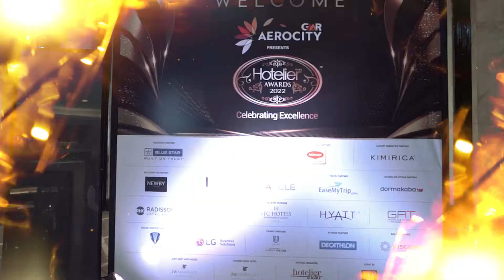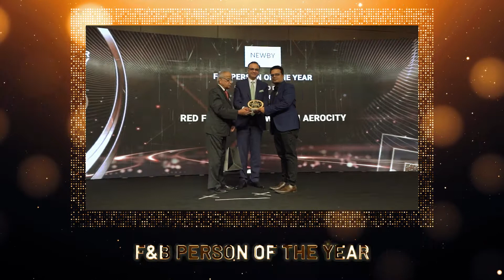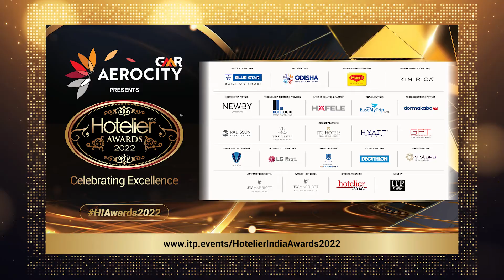13th Annual Hotelier India Awards 2022 - Glimpses from the Celebration of Excellence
India boasts some of the most glamorous hotels in the world, with representation from all of the major hotel chains, as well as its own collection of regional hotel brands offering international services with a traditional touch. With properties promising state-of-the-art facilities and luxury services, hotel employees are continually pushed to go the extra mile. Yet, how often do we acknowledge those working behind the scenes — the people responsible for those perfectly made beds, hidden cables and gleaming corridors? All too often the spotlight is placed on the design and architecture, the marble lobbies or the crystal chandeliers, and the company CEOs driving the growth the region is so famous for.

The Hotelier India Awards aims to redress the balance. They reward the often-unrecognised individuals that make the region’s hotels some of the very best in the world. They give those back-of-house heroes that so often go unnoticed their chance to shine and bask in the glory bestowed upon them by their peers. Now in its 13th Year, the Hotelier India Awards recognises a broad range of front and back of house roles, from housekeeping managers to chefs, marketing experts to engineers and HR professionals to revenue managers.

Reflective of the triumphant bounce-back seen in the industry, the Hotelier India Awards 2021 was the largest in its history. With almost 1400+ submissions, Hotelier India Awards 2021 brought about more success stories than many thought possible. The awards gala dinner and ceremony will once again see the most deserving of Hoteliers acknowledged for all of their hard work in the longest-running and most well-respected awards recognition programme for the industry.